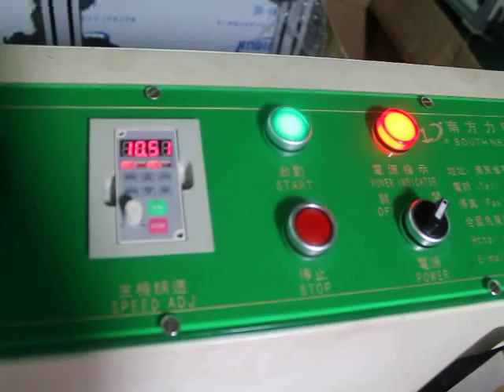Vedio of pull bow machine